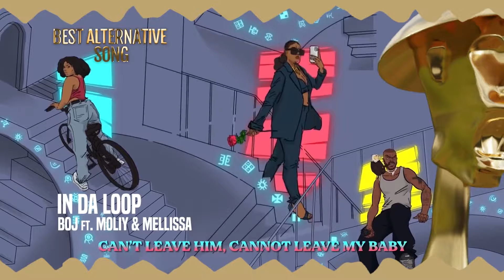THE 16TH HEADIES AWARDS NOMINATIONS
Social Media - @The_Headies